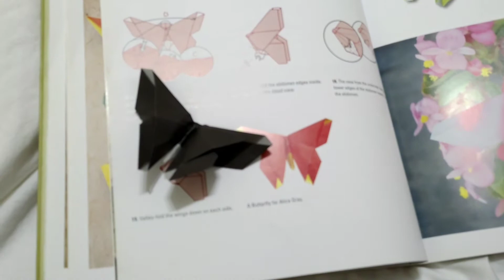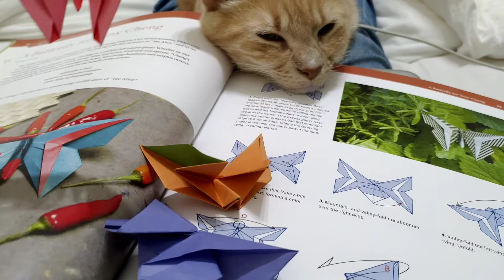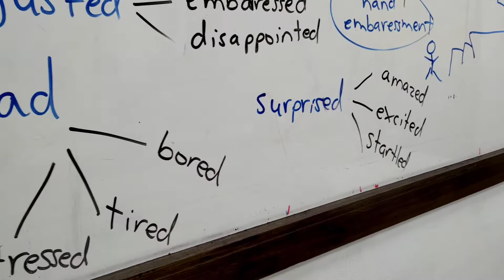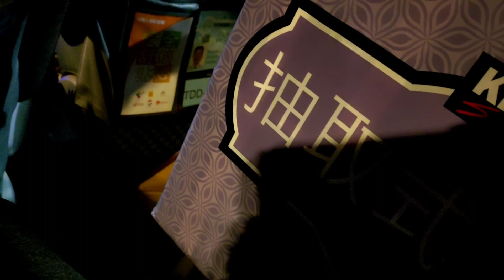Paper Butterflies 2/2-4/21